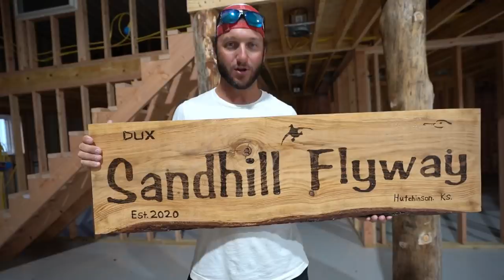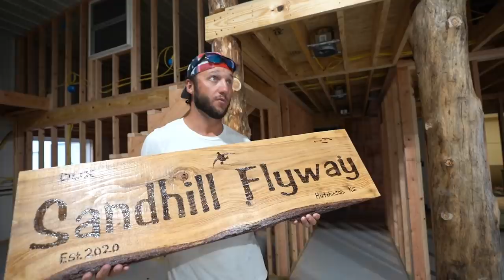I Bought My Dream Truck and a Pet Mallard!!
I bought my dream truck yall!! 6.7 liter dodge cummins mega cab!!